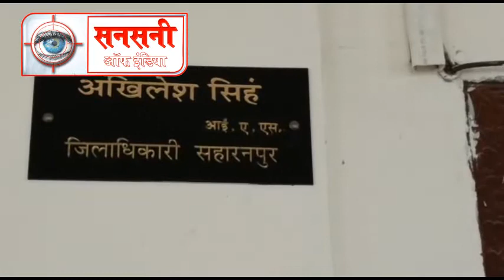निमार्णाधीन पुल पर नहीं लगा था सावधानी का बोर्ड, 60 फीट ऊंचाई से गिरी गाड़ी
सहारनपुर विगत दिनों थाना नागल के लाखनौर के पास हिंडन नदी के पुल पर बेरिकेट्स ना होनें के कारण रात्रि मे एक गाडी निमार्णाधीन पुल से नीचे गिर गई थी जिसमें चालक अभिषेक  पुत्र जगदीश चंद कोहली निवासी पिथौरागढ़ की मौके पर ही मृत्यु हो गई थी।